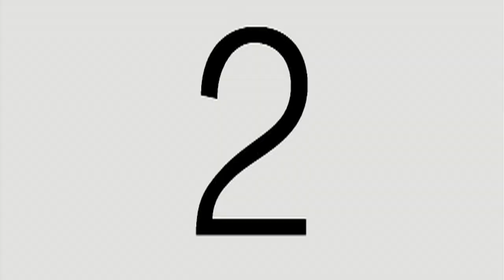Oregon Video - Visit Bend's Winter Set Them Free TV Commercial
Remember how much fun a winter vacation can be? We do! Bend is the ultimate spot for a great family getaway, and this TV spot proves it.

This Oregon video inspires you to take that family vacation in Bend, OR this winter.